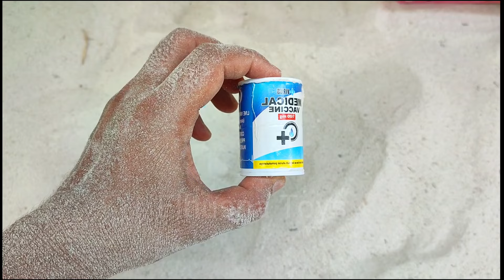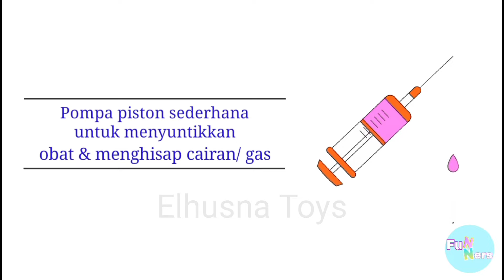Hunting Stetoskop, Masker, Termometer, Jarum Suntik, Gunting, Mikroskop, Obat kapsul, Vaksin virus